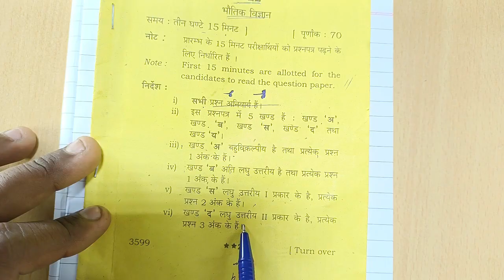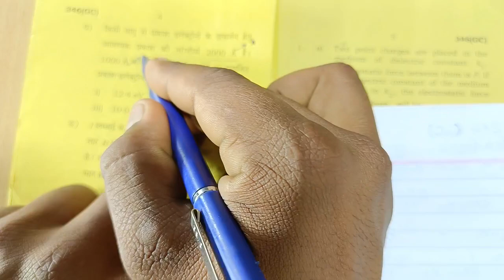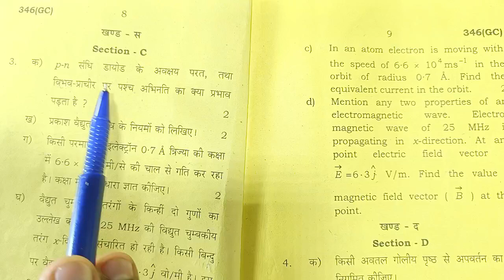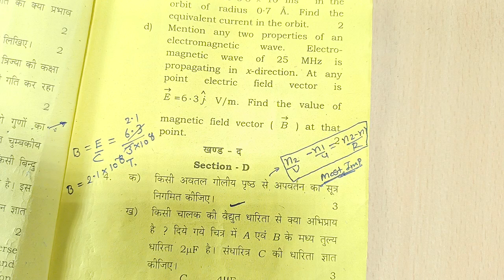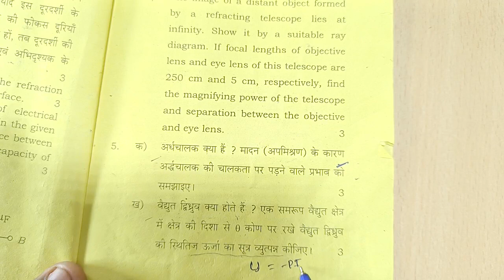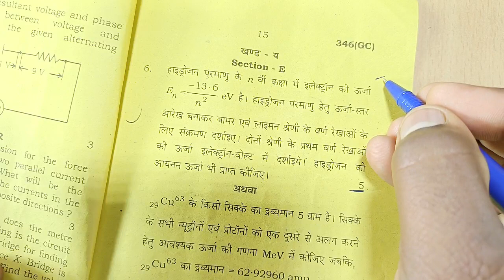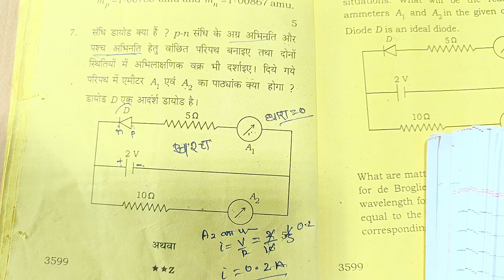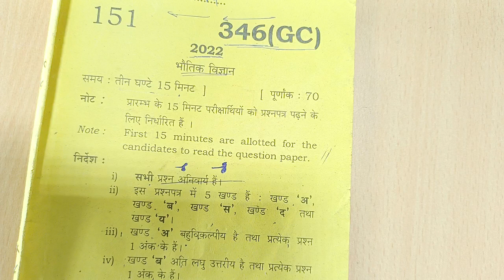Class 12th up board 2023 paper physics Class 12th bhautik vigyan paper solution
Class 12th up board 2022 paper physics Class 12th bhautik vigyan paper solution 346 (GC) solution

toptenclasses saurabhbhaiyaClass 12th bhautik vigyan paper solution 2022 up board physics 346 (GC) solution